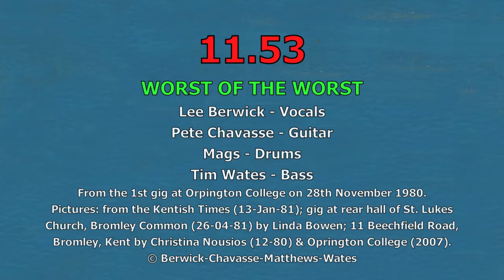11.53 - Worst of the Worst (Live at Orpington College - 28 November 1980)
11.53
Lee Berwick - vocals
Pete Chavasse - guitar
Mags - drums
Tim Wates - bass

Recorded at Orpington College of Further Education, Orpington, Kent on 28th November 1980